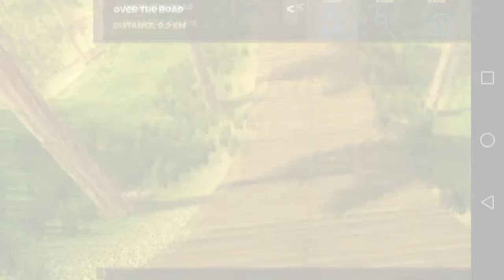ALEX SE DĂ CU BICICLETA !!! #1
Instragram:creangaalex
NE VEDEM CURAND . Pa